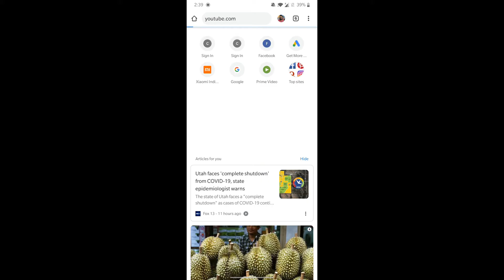How to remove Youtube Ads? (No App Required)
Hey guys, In this video- I have explained how you can skip or block all the ads from Youtube videos. No additional app is required for it.